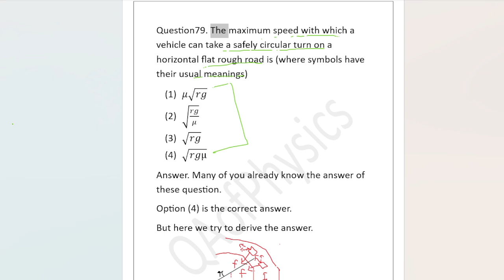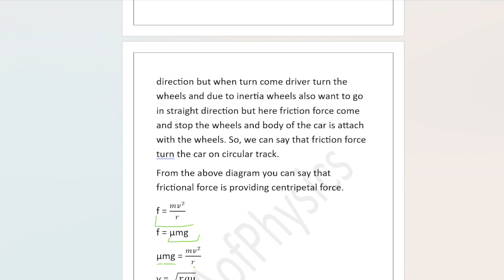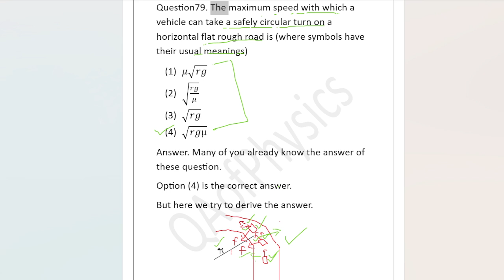The maximum speed with which a vehicle can take a safely circular turn on a horizontal flat rough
The maximum speed with which a vehicle can take a safely circular turn on a horizontal flat rough road is (where symbols have their usual meanings)